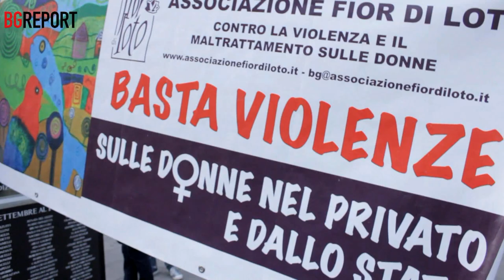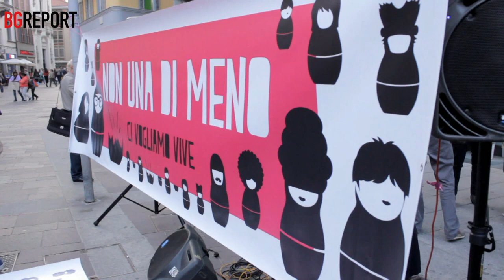NonUnaDiMeno Bergamo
Anche Bergamo in piazza per l’aborto libero, sicuro e gratuito
Bergamo – “Nella Giornata internazionale per l’aborto libero, sicuro e gratuito, torniamo in piazza per difendere un diritto acquisito ma messo gravemente a rischio dall’alto tasso di obiezione di coscienza”. Inizia così il comunicato di Non Una Di Meno di Bergamo che ha dato vita davanti al palazzo della Regione Lombardia una protesta partecipata, con una richiesta precisa: la regolamentazione dell’obiezione di coscienza nel decreto legge 194/78.

Un centinaio di donne, uomini e attivisti del movimento ma la mobilitazione non ha coinvolto solo la nostra città: decine di presidi in tutta Italia e centinaia nel mondo hanno portato avanti una mobilitazione internazionale per il diritto all’aborto.

Per quanto riguarda Bergamo e provincia i dati parlano chiaramente: il tasso di obiezione di coscienza è alto, a tal punto da impedire di accedere all’interruzione volontaria di gravidanza (ivg). All’ospedale Papa Giovanni il 92% dei medici è obiettore...